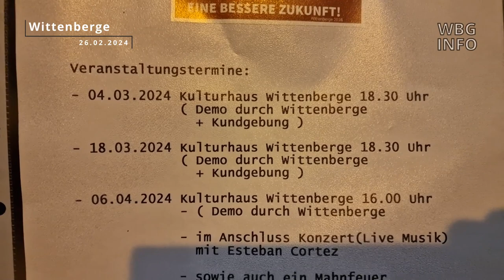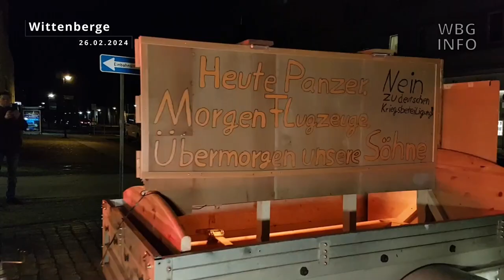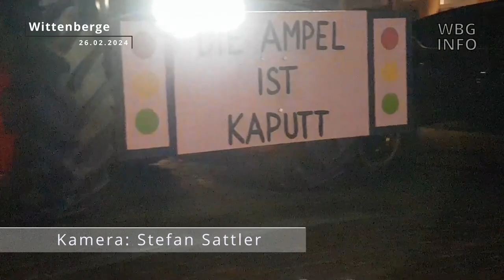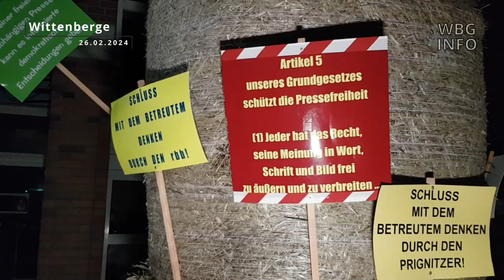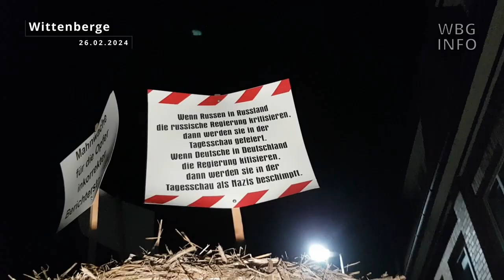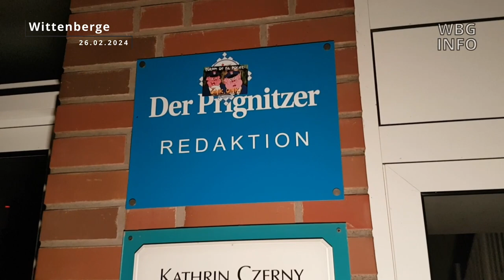Demonstration Wittenberge 26.02.2024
11:35 Redebeiträge
32:28 Protest vor dem "Prignitzer"-Büro in der Perleberger Straße